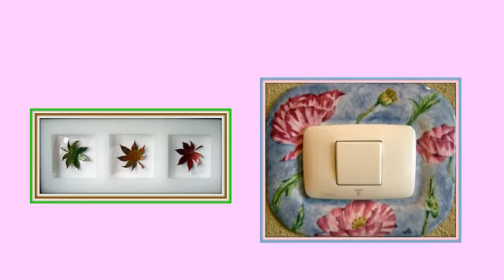maria ciudad esmaltes al fuego